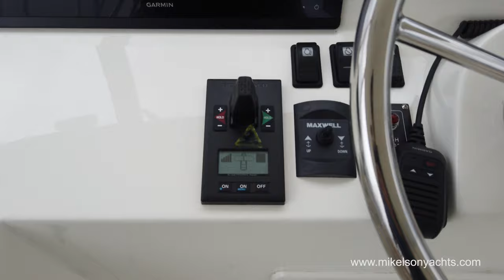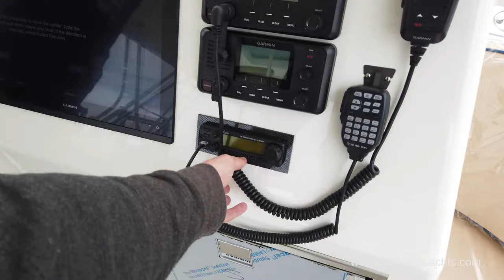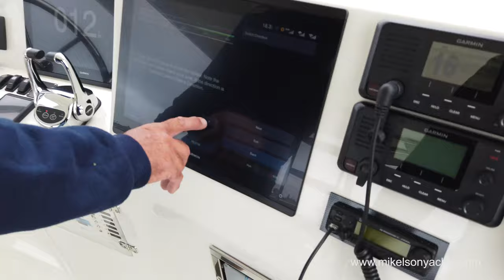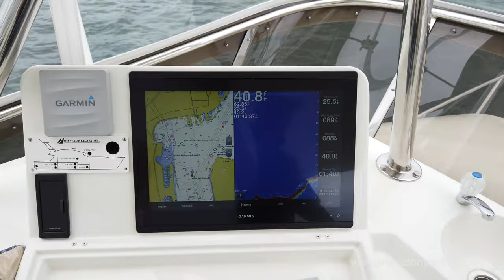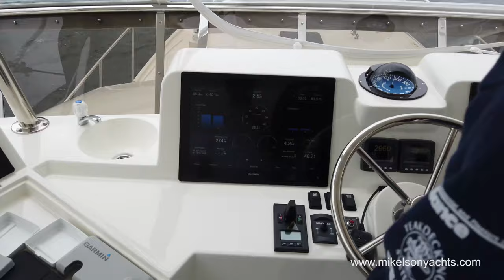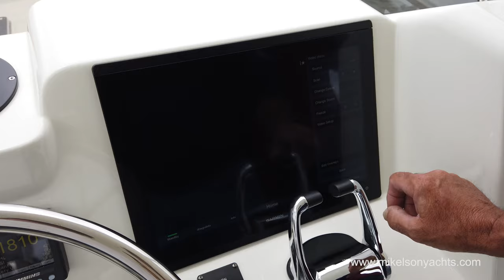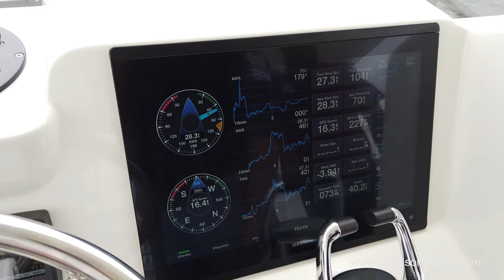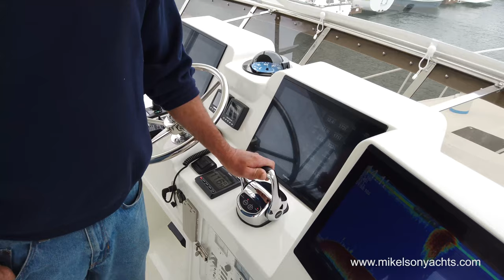Mikelson Yachts Vlog 2: Setting up the Autopilot on New Gen II M50'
Mikelson Yachts Commissioning Manager and on staff Captain Paul Fecteau talks us for a boat ride aboard a beautiful brand new Mikelson 50' Generation II to set up the autopilot. This particular Mikelson 50' is only the SECOND Mikelson 50' Gen II in existence! Come aboard and see all of the new Gen II changes along with the state of the art Garmin Electronics package.

For more information regarding Mikelson Yachts as well as our complete line up of Yachts please visit us online at

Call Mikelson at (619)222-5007